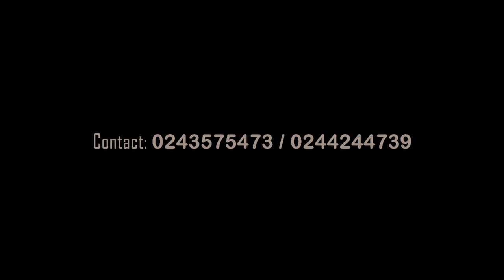Help Muhammad The Disabled Do Reach His Dream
"Meet Muhammed, a remarkable individual who's passionate about making a difference through football. Despite being a disabled, Muhammad’s dedication to coaching and mentoring others is unwavering. His dream is to create a fully inclusive and accessible football program that breaks down barriers and brings people together.

However, Muhammad needs our support to turn this vision into a reality. We're calling on the community leaders, individuals and organizations to come together and help provide the necessary resources, including equipment, training facilities, and more. Your contribution will directly impact Muhammad’s ability to make a positive impact on the lives of countless individuals.

By supporting Muhammad's dream, we can create a ripple effect of inclusivity and empowerment that extends far beyond the football field. Let's join forces to celebrate diversity and promote equality through the power of sports. Together, we can help Muhammad achieve his dream and inspire others to do the same!"